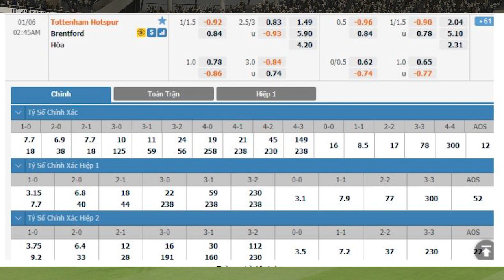Nhận định Soi Kèo bóng đá Tottenham vs Brentford, 02h45 ngày 06/01/2021, Cúp liên đoàn Anh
Bán kết cúp Liên đoàn Anh, Tottenham được dự đoán sẽ có chiến thắng nhẹ nhàng trước Brentford khi đẳng cấp của họ vượt trội hoàn toàn so với đội khách.